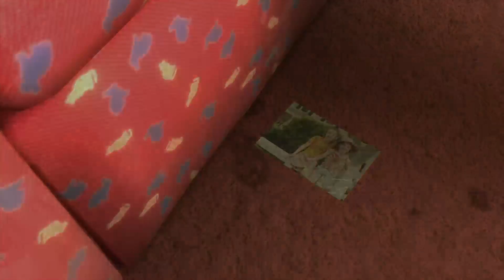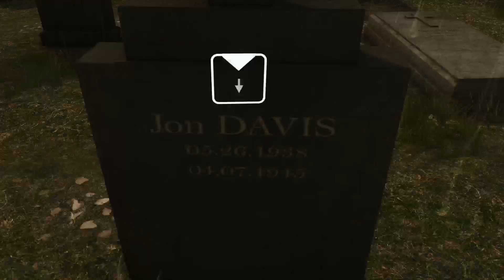Hatethrough: Heavy Rain Pt. 6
Welcome back to Hatethrough, where we play games I don't like. Today we have Heavy Rain. A game with a confusing and unfulfilling story and clunky controls. We play as Ethan Mars, happily married father of two. But when a tragedy strikes, his life is turned upside down in a battle between his own sanity and the talks of a serial killer on the loose!